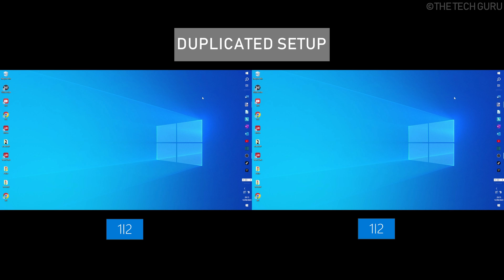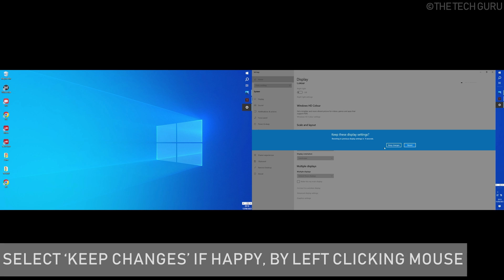How To Make Two Monitors Show Different Things | Dual Monitor Setup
How to make two monitors show different things, in Windows 10, is what we look at in this video today.  We're using a dual monitor setup.

When you've got a dual monitor setup, and turn on your monitors for the first time, you might find that you get a duplicated display - so you've got exactly the same information displaying on each display on your Windows 10 PC. Or your monitors might even be duplicated, but you didn't know you could have two separate screens to work on from one PC. There may be many reasons.

With your two monitors showing different things - i.e. different monitors, which is known as an extended display, this gives you a lot more screen space to do what you want to do. It can help you boost your productivity with dual monitors. It can be particularly useful if you're doing very specific tasks.

We'll now look at how to extend the display and make two monitors show different things -  simply follow these steps 👇👇👇

1️⃣  Make sure that your computer / PC and monitors / external displays are hooked up and powered on.

2️⃣  Once your duplicated displays are on, go to and click on the magnifying glass; in the search box type - 'extend'.

3️⃣  Select the 'duplicate or extend it to a connected display' option, as shown, by left clicking on your mouse.

4️⃣  The DISPLAY SETTINGS page opens - note that a duplicated monitor set up is signified by a 1 and 2 next to each other with a line in between i.e. 1|2.

5️⃣  To change the display so you've got two separate displays, go down to 'MULTIPLE DISPLAYS' and underneath, from the drop down box, select 'EXTEND THESE DISPLAYS'.

6️⃣  A 'keep these display settings? banner will appear on screen, asking you if you want to keep the changes or revert.

7️⃣  Choose to keep the changes provided you're happy with your choice. Note that if you don't make a choice within 15 seconds, the settings will revert back to your current settings.

8️⃣  If you have chosen to keep the extended monitor setup,  you will now have two displays with  entirely different screens! You should be able to easily move your mouse and apps between the two screens - mastering the display settings for multiple monitors!

❗ Solving common issues with multiple monitors 👇👇👇

Now if you've set up your monitors to show different things, via a dual monitor setup, but are now having issues moving your mouse, apps etc. between screens, this is quite a common problem.

I have created a video which looks at solving common issues with multiple monitors - Dual Screens Not Able To Move Mouse To Second Screen | Windows 10 | Easy Fix STEP BY STEP TUTORIAL ✔️

We hope you found our video useful today and we look forward to continuing to provide useful videos for you to watch in the future!

KEYWORDS 👇👇👇
How to make two monitors show different things | Dual monitor setup | Windows 10
Extend the display | make two monitors show different things
Mastering the dual monitor setup in Windows 10
Boost your productivity with dual monitors
Display settings for multiple monitors
How to setup dual monitors
Different monitors
Two monitors
Two displays
Extend desktop
Multiple desktops
Windows 10